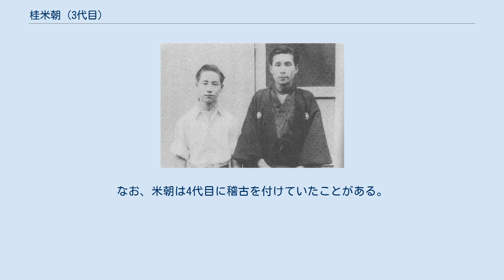桂米朝 (3代目)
三代目 桂 米朝（かつら べいちょう、1925年（大正14年）11月6日 - 2015年（平成27年）3月19日）は、落語家。
本名∶中川 清。
出囃子∶『三下り鞨鼓』→『都囃子』。
俳号は「 八十八（やそはち）」。
所属は米朝事務所。
 現代の落語界を代表する落語家の一人で、第二次世界大戦後滅びかけていた上方落語の継承、復興への功績から「上方落語中興の祖」と言われた。
 旧関東州（満州）大連市生まれ、兵庫県姫路市出身。
1979年（昭和54年）に帝塚山学院大学の非常勤講師を務めた。
1996年（平成8年）に落語界から2人目の重要無形文化財保持者（人間国宝）に認定され、2009年（平成21年）には演芸界初の文化勲章受章者となった。
 若い頃から尼崎市武庫之荘に在住し、同町の発展や景観維持などにも貢献していた。
 結び柏は、桂米朝一門の定紋である。
 1925年、関東州大連普蘭店（現中華人民共和国遼寧省大連市普蘭店区）に生まれた。
4歳のころに奉天（現瀋陽）ヘ転居。
実家は兵庫県姫路市の九所御霊天神社の神職であり、祖父の死去に伴い、父が1930年に実家を継承するために一家揃って姫路に帰郷した。
米朝自身も上京前に周囲の勧めもあって神職の資格を取得しており、落語家になる前には実家の神社の禰宜（ねぎ）を務めたこともあったという。
幼少時代から落語や浪曲に親しみ、父や演芸好きの叔父に連れられて西花月亭や南地花月にもよく通っていた。
 旧制姫路中学（現在の兵庫県立姫路西高等学校）卒業後、1943年、大東文化学院（現大東文化大学）進学のため上京。
在学中、作家であり落語・寄席研究家でもある正岡容（蓉）主催の珍しい落語会を見たことを機に正岡に入門。
正岡一門の一番弟子となった。
正岡を通じ5代目笑福亭松鶴や、大阪の映画館主の息子であった矢倉悦夫（のちの3代目桂米之助）と知り合いとなった。
 1945年2月に応召し、入隊するが急性腎臓炎に倒れて、3月には地元の陸軍病院に入院。
三田の療養所に転院の後、8月12日に退院し、姫路の実家で太平洋戦争の終結を迎える。
この頃、慰問で病院に訪れた橘ノ圓都と出会うことになる。
大学には復学せず、神戸市の神戸生活用品商事で会社員となり一介の落語愛好家として落語会や素人落語の上演会を主催するなど、上方落語復興に力を入れていた。
 矢倉が3代目桂米之助となったことが縁で、後に師匠となる4代目桂米團治に教えを請う機会が生じた。
この時に「高津の富」を教わる。
 やがて、師・正岡の「いまや伝統ある上方落語は消滅の危機にある。復興に貴公の生命をかけろ」との言葉を受け、本格的に落語家を志すようになり、1947年9月に会社勤めをしながら米團治に入門。
3代目桂米朝を名乗る。
一旦勤めを辞めて米團治宅の内弟子となるものの親戚から叱責を受け、姫路市内の広畑郵便局員として1年ほど勤務した。
その後、師・米團治の死に遭い、落語のみに精進する事を決意する。
 戎橋松竹で初舞台後、長年千土地興行（後の日本ドリーム観光）に所属し、千日劇場を本拠に道頓堀角座やうめだ花月に出演したが、1968年3月以降はフリーとなり、ホール落語、独演会、一門会を中心に活動するようになる。
ラジオパーソナリティーを務めていた近畿放送の「天壇ゴールデンリクエスト」の縁で1966年7月16日、初の独演会「米朝 スポットショー」を京都府立勤労会館で開催、その流れで10月25日に現在でも続く桂米朝落語研究会をスタート。
1974年、千土地時代の担当マネージャーを社長に据え芸能事務所米朝事務所を設立。
現在一門の多くがここに所属する。
 1958年頃には朝日放送専属となり、放送タレントとしても、1960年代以降は、『ハイ!土曜日です』、『お笑いとんち袋』（関西テレビ）や『味の招待席』、『和朗亭』（朝日放送）など多数の番組に出演して大人気を博した。
一方で、落語研究家としても活動を行い、文献から発掘したり落語界の古老から聴き取り調査をしたりして、一度滅んだ噺を多数復活させている。
彼によって復活した演目としては「算段の平兵衛」「風の神送り」「矢橋船」などがある。
また上方文化の交流を深める「上方風流」を1963年から結成し「上方風流」を発行（1967年まで活動）。
 入門当時には衰微を来たしていた上方落語の復興を願い、共に...